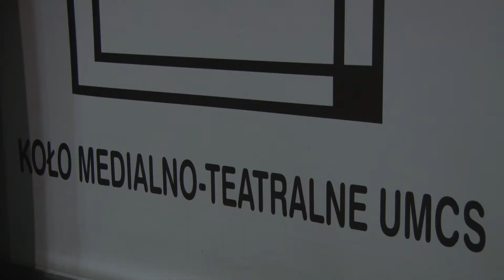Podaj łapę psom w Krzesimowie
10 maja br. w Chatce Żaka odbył się spektakl charytatywny pt. "Podaj Łapę", będący interpretacją powieści Hugh Loftinga „Dr Dolittle i przyjaciele”. Przedstawienie z jednej strony promowało ideę niesienia pomocy bezbronnym zwierzętom, z drugiej zaś - podkreślało znaczenie lubelskiej kultury studenckiej w działalności charytatywnej. Podczas przeprowadzonej w kwietniu i maju przez studentów Wydziału Politologii UMCS akcji charytatywnej udało się zebrać około tysiąca czterystu złotych: środki te zostały przeznaczone dla psów, przebywających w schronisku w Krzesimowie. Przedstawienie Studenckiego Koła Medialno-Teatralnego „Bohema” UMCS stanowiło finał tej zbiórki. Telewizja akademicka TV UMCS objęła spektakl patronatem medialnym.